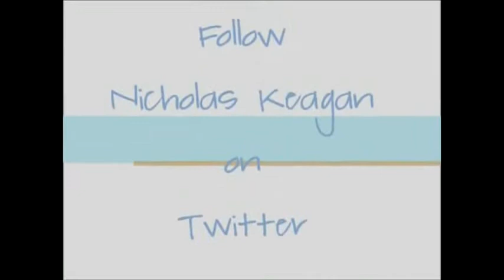Nick Keagan Michael Boogerd SDOHI show 11